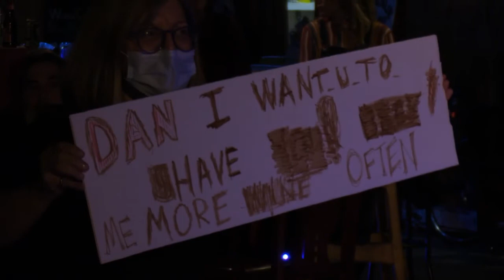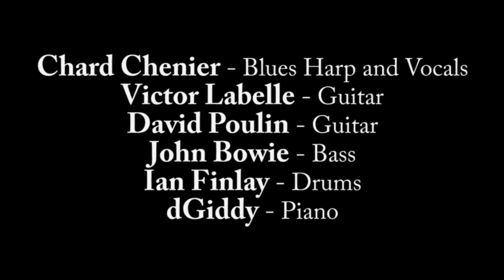Chard Chénier sings his song I Love My Wife and Red Rooster Blues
Chard Chénier sings his song I Love My Wife and Red Rooster Blues, accompanied by Victor Labelle (Guitar), David Poulin  (Guitar), John Bowie  (Bass), Ian Finlay (Drums), dGiddy (Piano) - during Dan Gideon's recent CD launch at The Wheel Club - proceeds have gone to the March of Dimes and all are encouraged to make a donation.